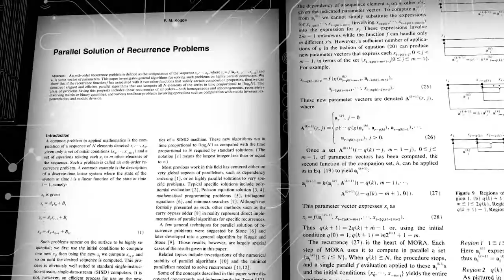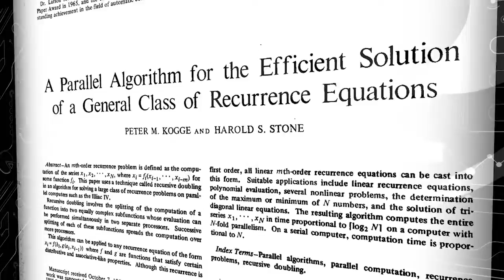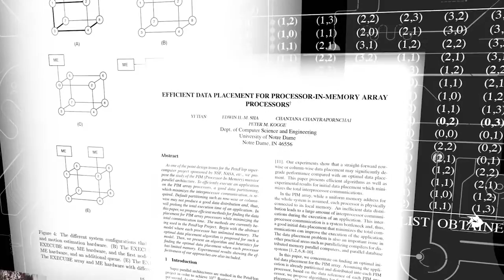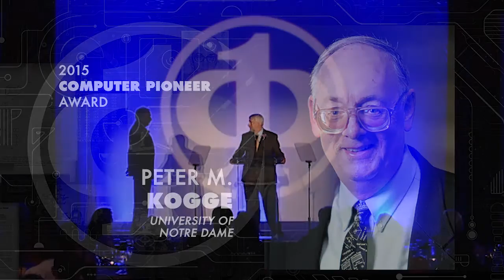Peter M. Kogge receives 2015 IEEE CS Computer Pioneer Award